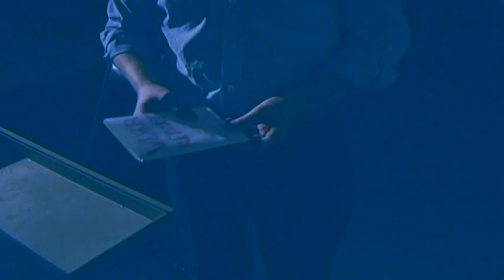A Tragic Day in Arklay- Short (Columbia College Hollywood)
My first film short at Columbia College Hollywood, for Principles of Production. Tuesday November 30, 2010. Characters are Albert Wesker (played by classmate David H Monaco) and William Birkin (played by classmate Jared Scharfetter) from the Resident Evil game series created by Capcom. What if they betrayed each other?